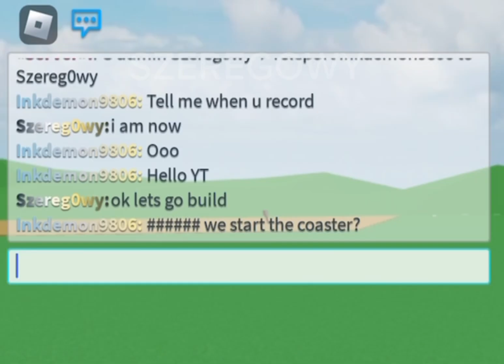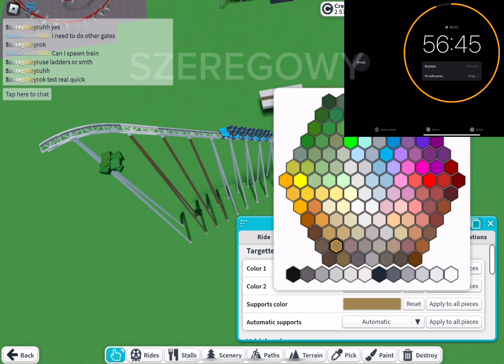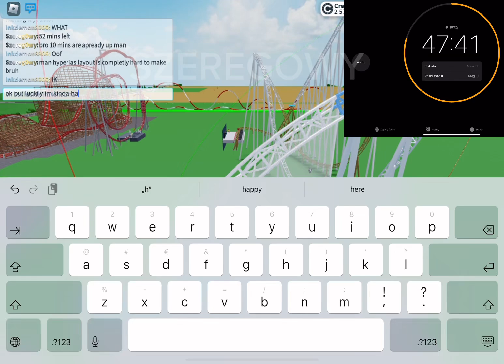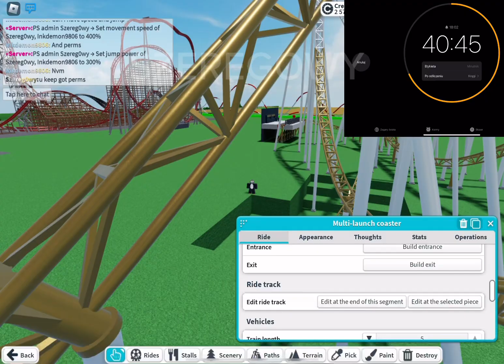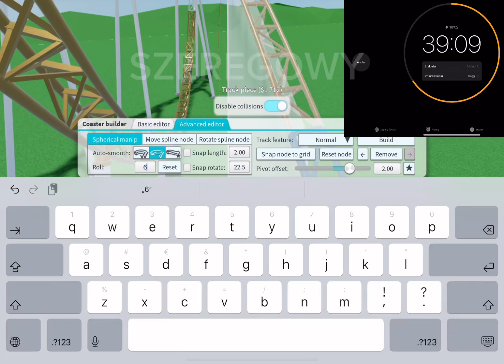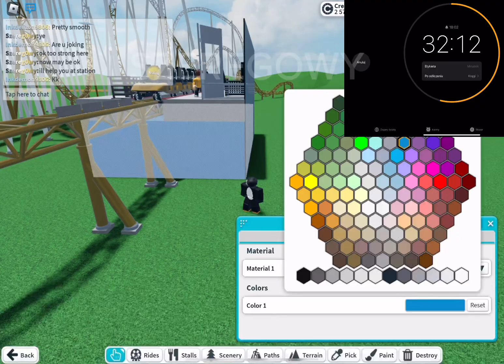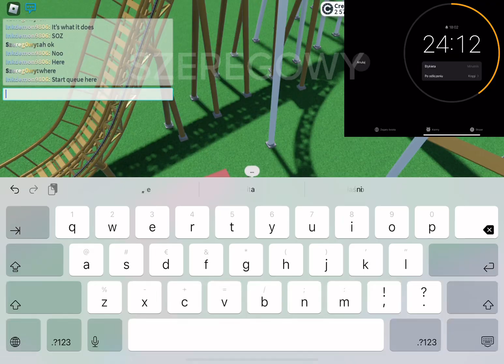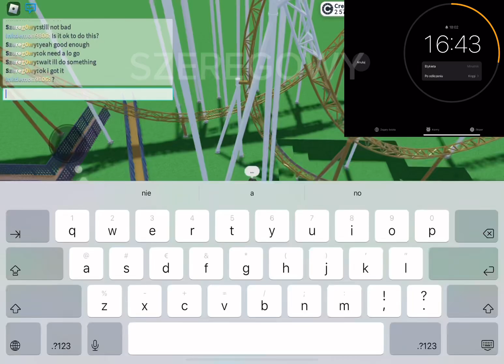Making HYPERIA In 1 hour!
Hey guys, in this video we are making new hyperia in thorpe park in 1 hour. It is UK’s tallest & fastest coaster.